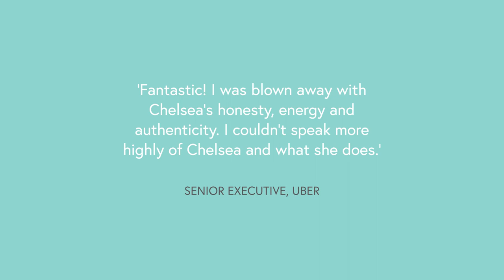Professional Key Note 90 second Reel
Receive a Free Monthly Dose of Calm